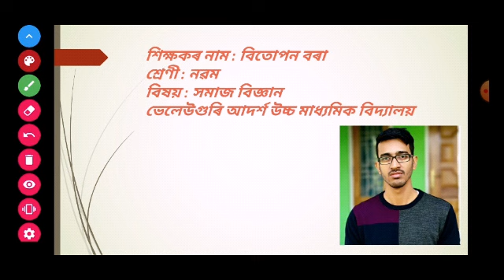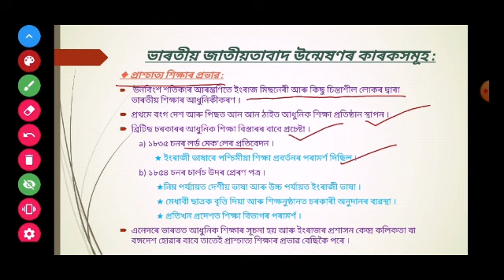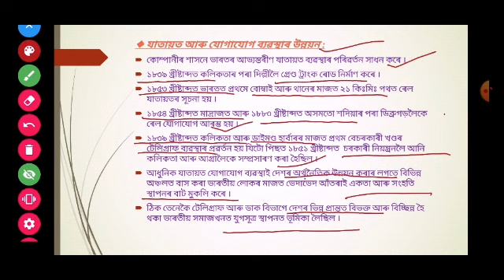The rise of Nationalism in India ভাৰতীয় জাতীয়তাবাদৰ উন্মেষণ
# Class IX
# Social Science
# Factors contributed to the rise of Nationalism among the Indians
# জাতীয়তাবাদ উন্মেষণৰ কাৰকসমূহ
# নৱম শ্ৰেণী